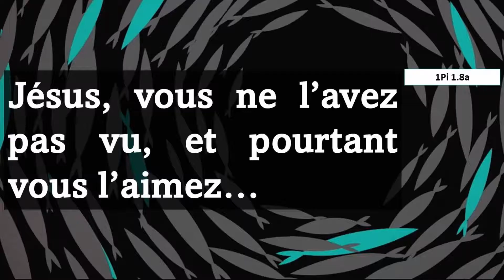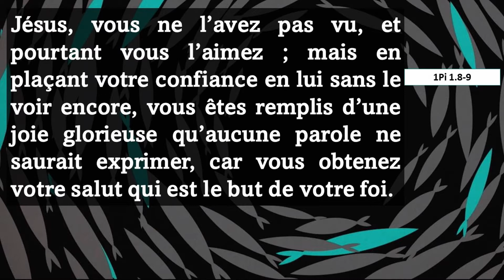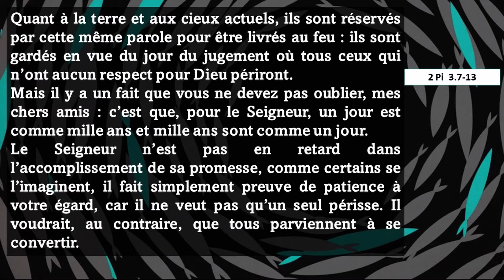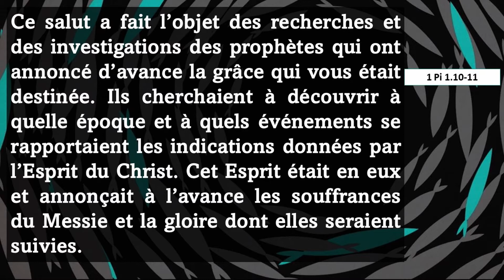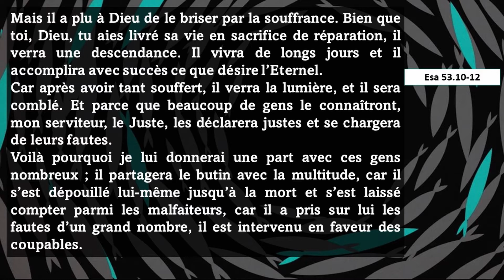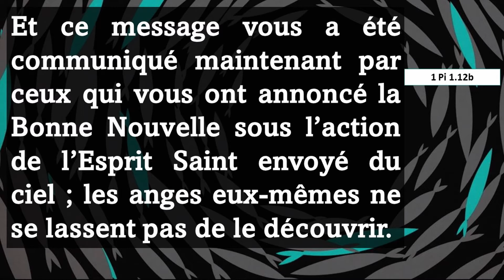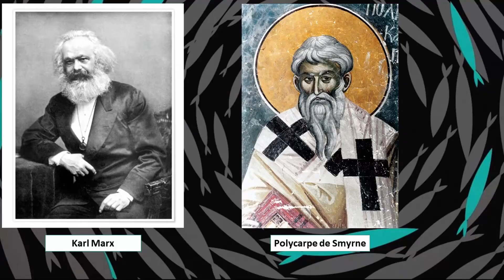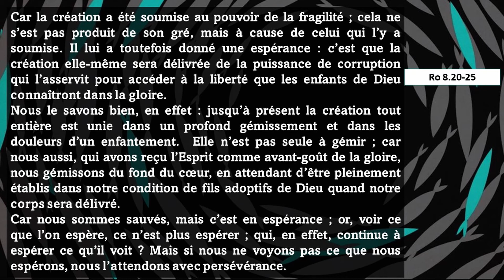l'espoir d'un monde nouveau (1Pierre 1.8-12) : Prédication de la BN - Dijon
8  Jésus, vous ne l’avez pas vu, et pourtant vous l’aimez ; mais en plaçant votre confiance en lui sans le voir encore, vous êtes remplis d’une joie glorieuse qu’aucune parole ne saurait exprimer,
9  car vous obtenez votre salut qui est le but de votre foi.
10  Ce salut a fait l’objet des recherches et des investigations des prophètes qui ont annoncé d’avance la grâce qui vous était destinée.
11 Ils cherchaient à découvrir à quelle époque et à quels événements se rapportaient les indications données par l’Esprit du Christ. Cet Esprit était en eux et annonçait à l’avance les souffrances du Messie et la gloire dont elles seraient suivies.
12 Il leur fut révélé que le message dont ils étaient chargés n’était pas pour eux, mais pour vous. Et ce message vous a été communiqué maintenant par ceux qui vous ont annoncé la Bonne Nouvelle sous l’action de l’Esprit Saint envoyé du ciel ; les anges eux-mêmes ne se lassent pas de le découvrir.

Si vous cherchez une église, qui vous parlera de Dieu, de Jésus, du Saint-Esprit, une église qui veut tendre à ce que Jésus désire pour elle, une église qui Le prie, qui Le loue et qui médite Sa parole dans la Bible, une église dans le centre ville de Dijon, alors, à La Bonne Nouvelle nous serons heureux de vous accueillir pour vivre cela ensemble.